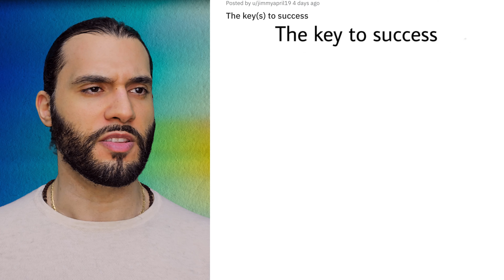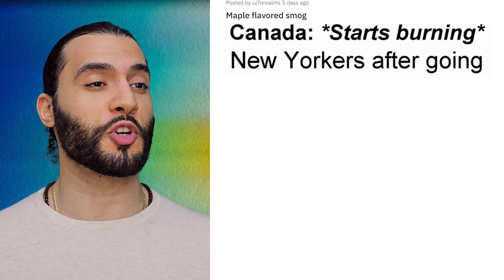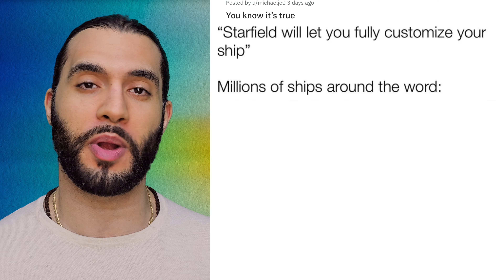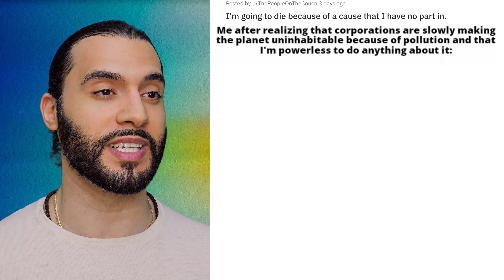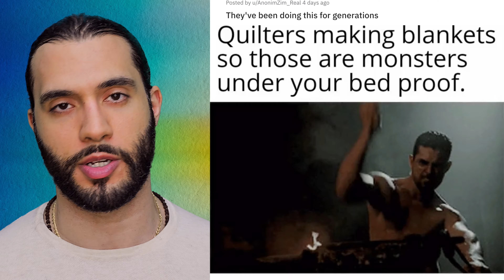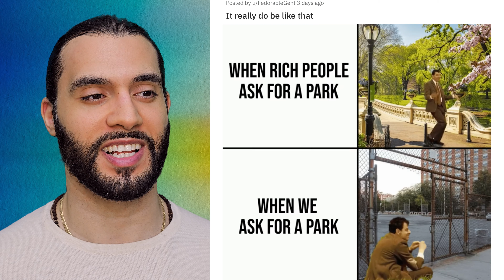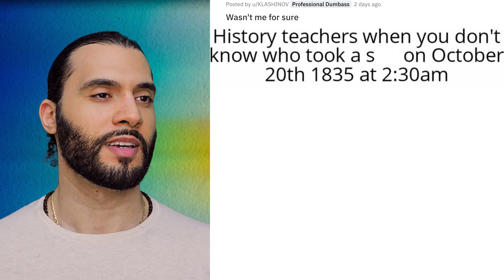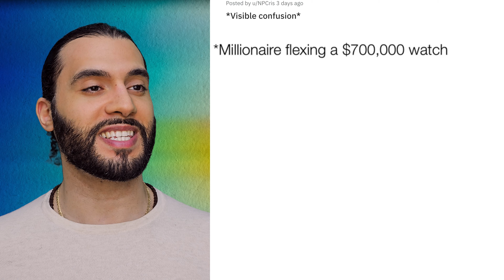Fires Gone Wild 🔥🌳🔥 | Funny Meme Compilation 9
This funny meme compilation features the funniest memes of the week from Reddit r/Memes. Keep laughing, and stay blessed! 🤩

I share the most topical and viral memes online, including text posts, picture memes, GIFs, and funny videos! And, of course, I share my reaction & review of each hilarious meme! 😄 We all know the best way to discuss life and current world events is through memes - that way we can all laugh together, as a community, and turn any situation in a positive! 🤩 Enjoy this dank meme compilation with the best meme variety on the internet! From funny TikToks, to dank r/memes! 😎

Many (anonymous) sources are calling this "the best up-and-coming meme channel you will find online! YLYL!" Wow! Such high praise from these unnamed sources! 😌

😎 Come to Meme
Satisfy Your Needs 😏

0:00 Intro
0:17 Block 1
2:09 Block 2
4:05 Block 3
6:33 Block 4
8:28 Outro

James Jabbour | James IC Jabbour | Immortal CORE

I am making such material available for the purposes of criticism, comment, review and news reporting, which constitutes the fair use of any such copyrighted material. The fair use of a copyrighted work, for purposes such as criticism, comment, review and news reporting, is not an infringement of copyright. I provide transformative audio-visual edits, transformative audio-visual elements and on-screen additions, transformative audio-visual personal comedic reactions and commentary, and transformative audio as background music, to all of the used material, in order to meet fair use guidelines, and in order to maximize viewer satisfaction.